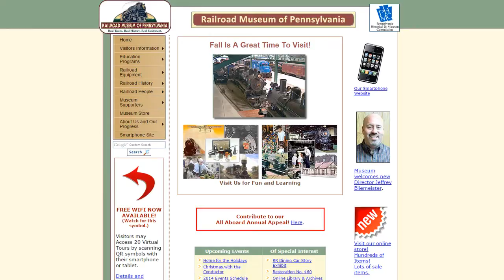Railroad Museum of PA - REVIEWS - Strasburg (PA) Museum Reviews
Reviewed:★★★★★ Railroad Museum of PA is a top reviewed Museum in Strasburg, PA. This video shows some of the excellent reviews and testimonials that have been offered by their happy clients.